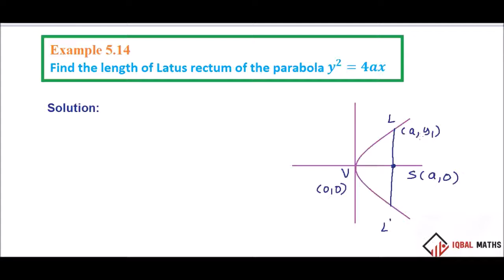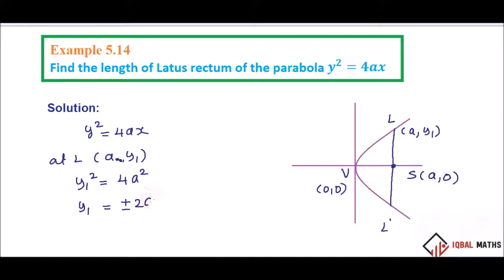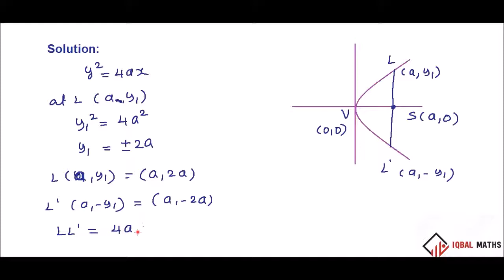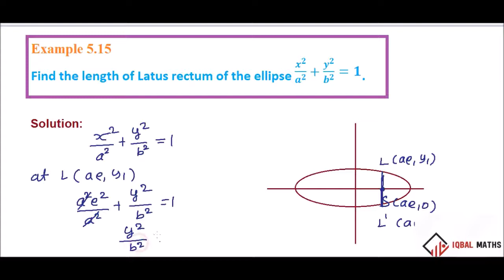TN 12TH MATHS CONCEPT-8 LENGTH OF THE LATUS RECTUM CHAPTER-5 TWO DIMENSIONAL ANALYTICAL GEOMETRY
CONCEPT-8
LENGTH OF THE LATUS RECTUM
 CHAPTER-5